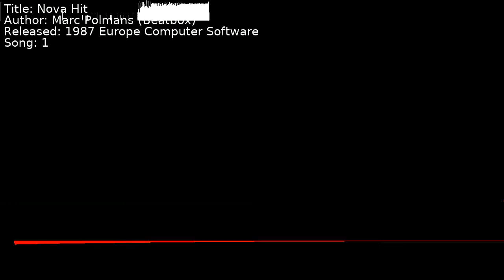Marc Polmans (Beatbox) - Nova Hit | Song 1 [C64] [SID]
Title: Nova Hit
Author: Marc Polmans (Beatbox)
Released: 1987 Europe Computer Software
Song: 1